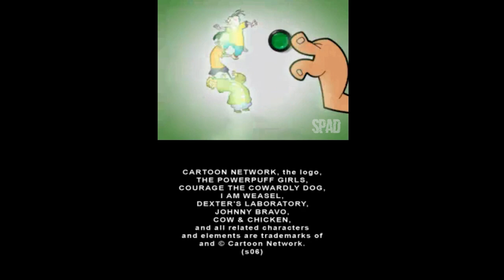Cartoon Network Racing (Nintendo DS) #01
TÍTULO: Cartoon Network Racing
GÊNERO: Racing, Corrida
DESENVOLVEDOR: Firebrand Games
DISTRIBUIDORA: The Game Factory
DATA DE LANÇAMENTO: 2006